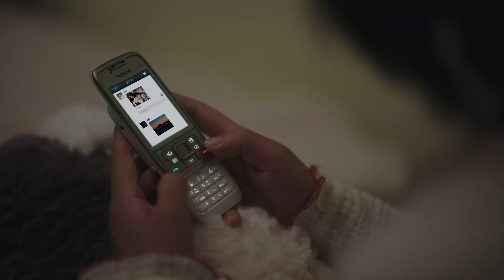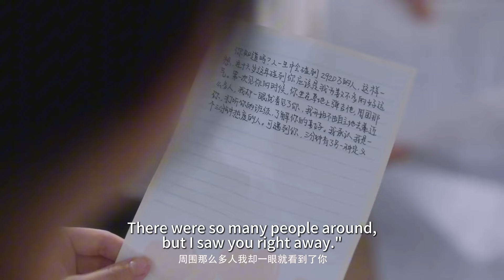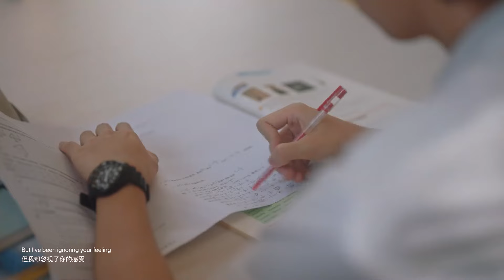【Cdrama】🍿灰姑娘感冒無精打采，下一秒校草帶著藥出現在樓下，灰姑娘瞬間雀躍🥰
🌟Drama Name：When I Fly Towards You
（劇名：當我飛奔向你）